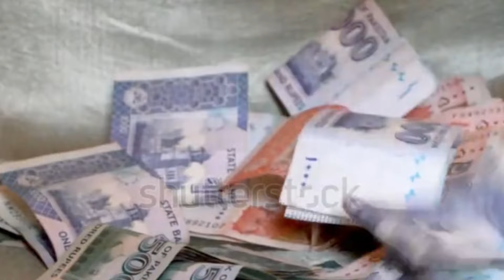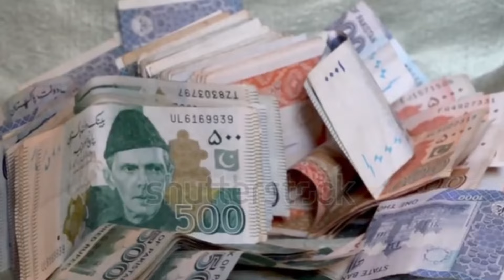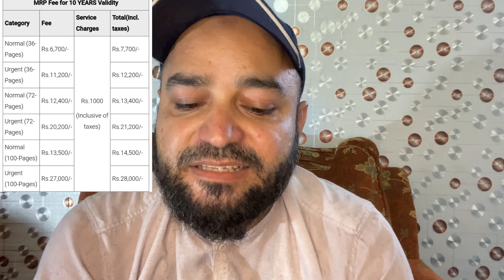Passport Fees Change once again so Bad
It's so bad passport fee has been changed once again